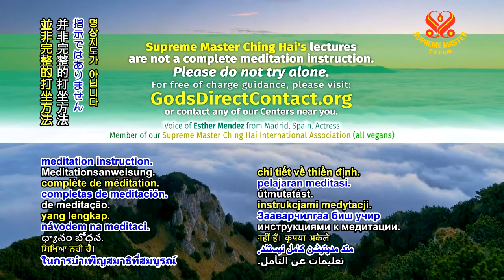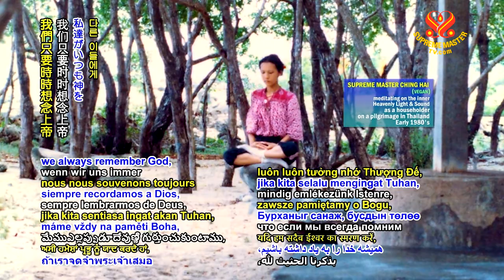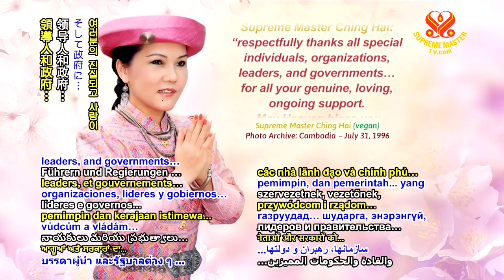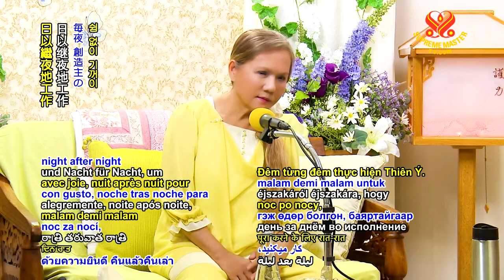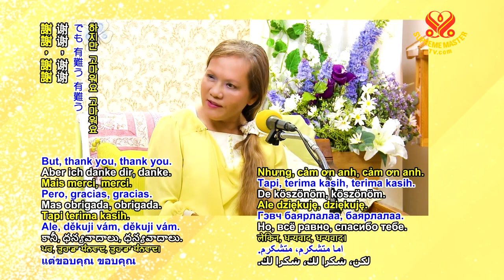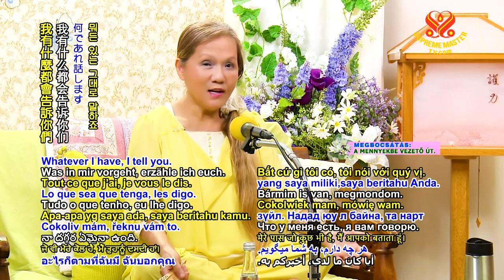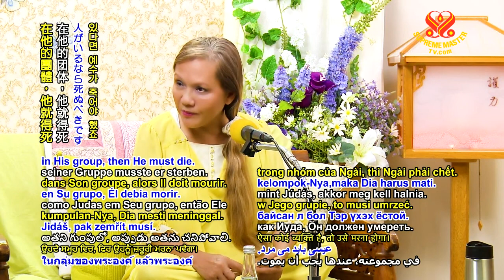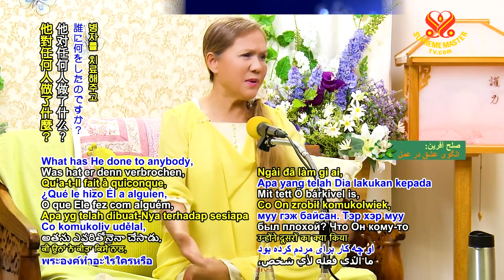1052 BMD 20150815 p2o7 Buddhist Stories The Land of Amitabha Buddha 6m